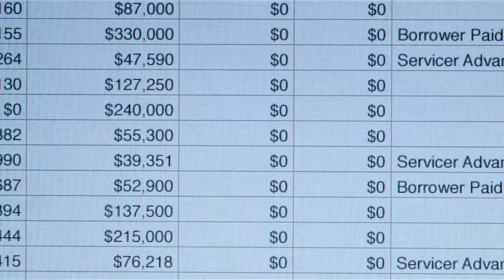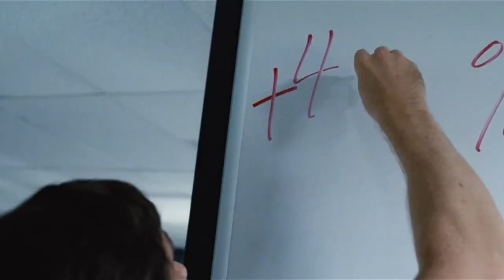ASMR in Movies - The Big Short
Unintentional ASMR in Movies - The Big Short